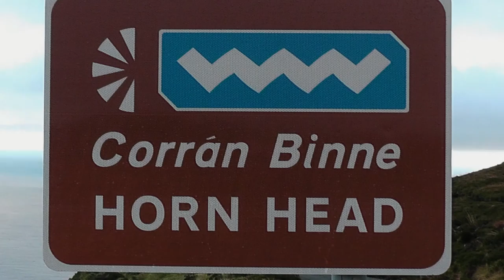Ireland - The Cliffs of Horn Head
Fantastic walk around the ocean`s cliffs on Horn Head in north Donegal with majestic sunset on Tramore Strand at the and of this walk,which offers one of the most spectacular coastal scenery in Donegal with stunniung views.